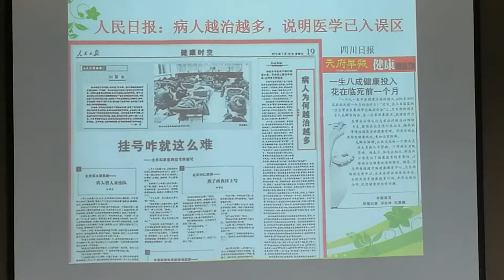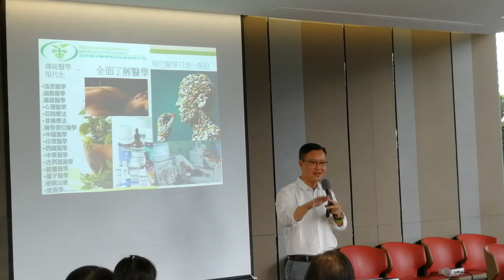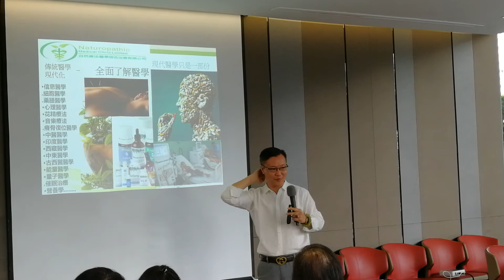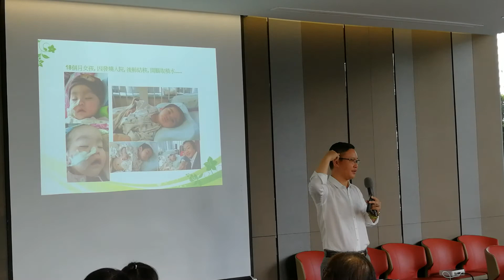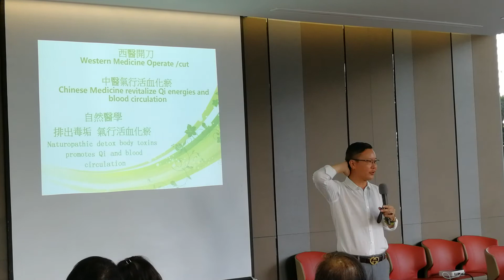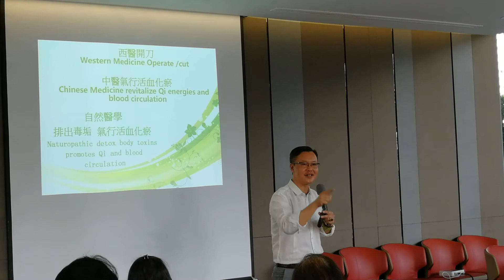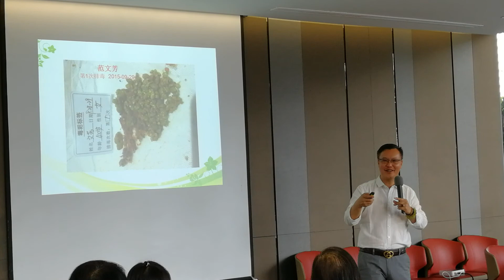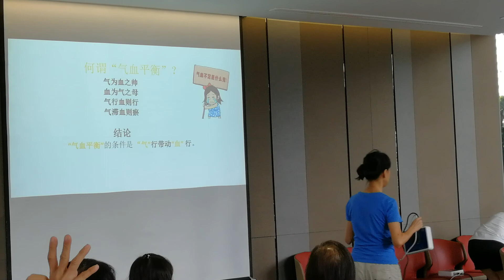Health Talk by Dr. Newman - Jun 24, 2017 (Part 1)